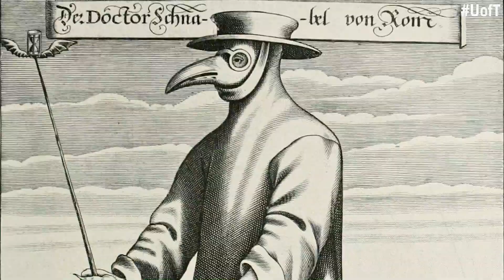3Qs at the U Ep. 1 with Science Sam and anthropologist Madeleine Mant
The plague doctor is in and paying a visit to Science Sam in the first episode of 3Q’s at the U! Find out why plague doctors used to wear those terrifying masks from @UTM anthropologist Madeleine Mant in this week’s video.